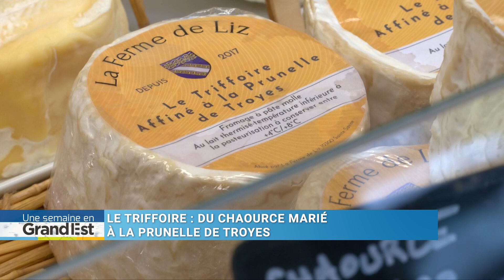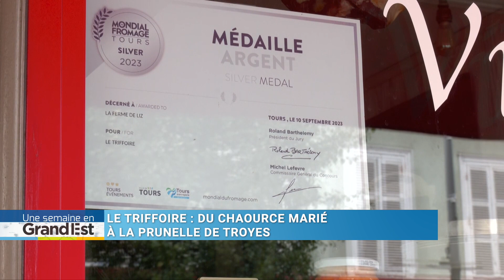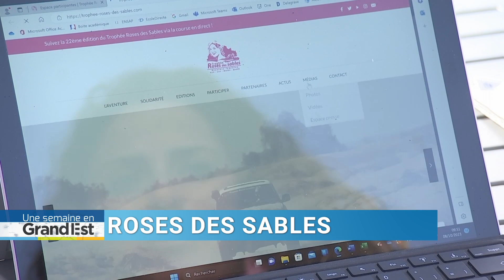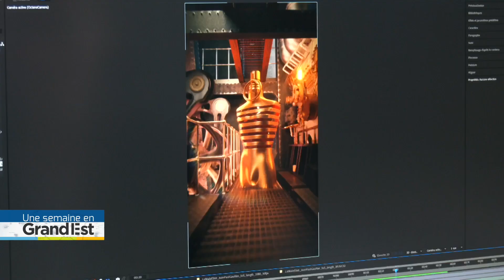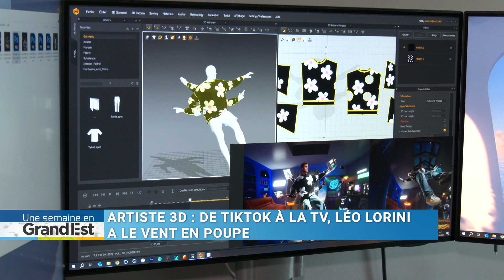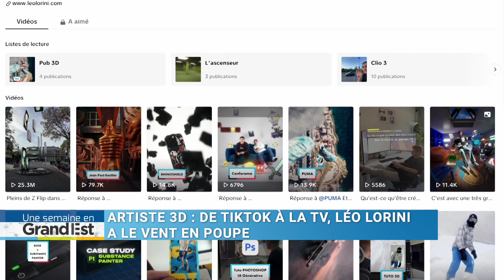Une semaine dans le Grand Est du 14 octobre 2023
Retrouvez les actualités de la Région Grand Est avec vos chaînes de télévision locales : Vosges TV, Moselle TV et Canal 32.